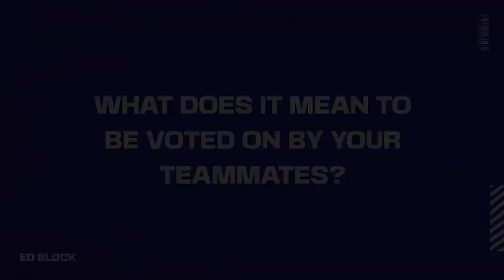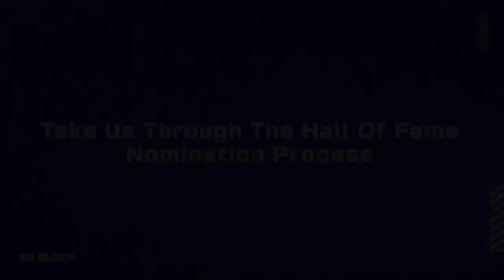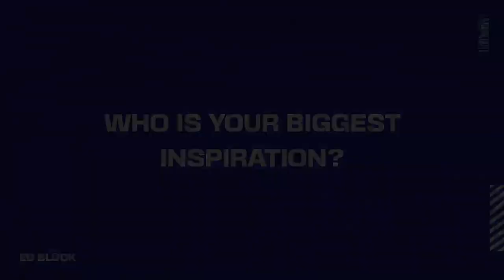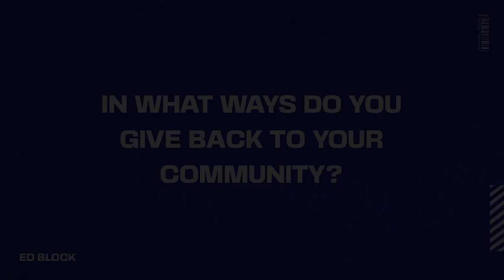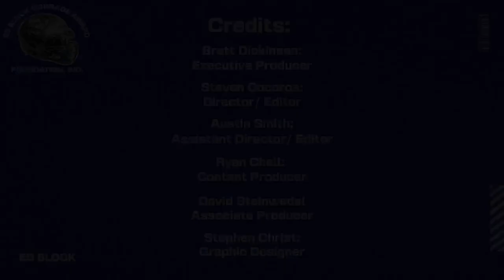Building Block Web Series Ep. 21: Eric Allen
We sit down with NFL legend and Hall Of Fame nominee Eric Allen. We ask Eric what it meant to him to receive the award in 1999 along with some personal questions. Make sure to support Eric Allen as he looks to be inducted into the Pro Football Hall Of Fame this year!